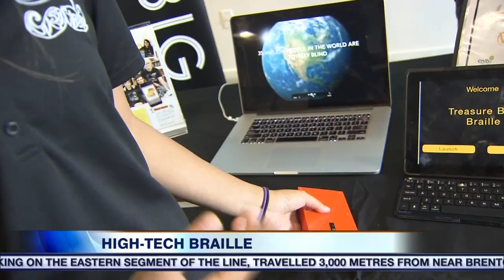Video: Teens develop app to teach blind children Braille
A group of Aurora teens has developed an app to teach blind children how to read Braille. They're getting help from the Digital Media Zone, a business incubator at Ryerson University.